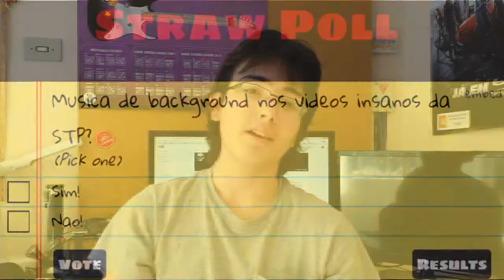Revista StrikingPixel nº4: StrawPoll dos Inscritos!! - Com Zadooke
Eu sei, eu sei, faltou a revista de domingo né? Não tão rápido! Pois aqui está ela, em toda a sua glória!

Pergunta para os INSCRITOS, não deixem de responder para que os videos fiquem cada vez mais do jeitinho que voce gosta!

Esperamos que tenha falado "IN-SANO" depois de ver esse video. E agora que tal uns LINKS?

Se sinta a vontade e Faça todas as suas perguntas para a equipe StrikingPixel (strikeiros?!) bem aqui

Da uma passada no StrikingBlog!

Valeu!

Se você leu isso ate aqui, merece uma camiseta STP ;)